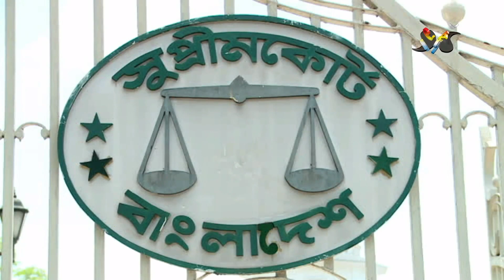বাফুফে কর্মকর্তাদের দুর্নীতি তদন্তে দুদককে হাইকোর্টের নির্দেশ | BFF | Corruption | Deepto News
Address:
Deepto TV
7/A/GA Tejgaon Industrial Area,